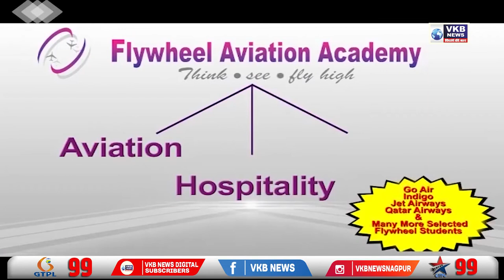इंडिगो एयरलाइन्स पे डीजीसीए ने लगाया 5 लाख रुपये का जुर्माना